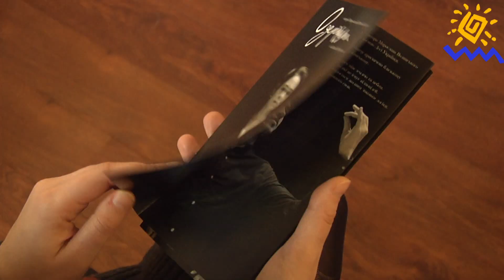Опера "Одержима": світова прем'єра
У Національній музичній академії України ім. П. І. Чайковського вперше у світі поставили оперу Мирослава Волинського за поемою Лесі Українки "Одержима"
Ми поряд!